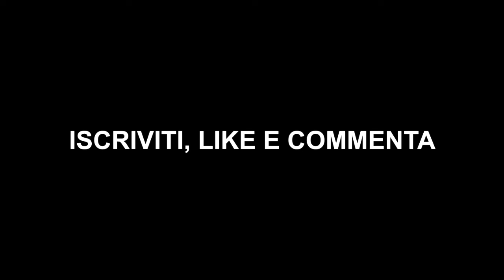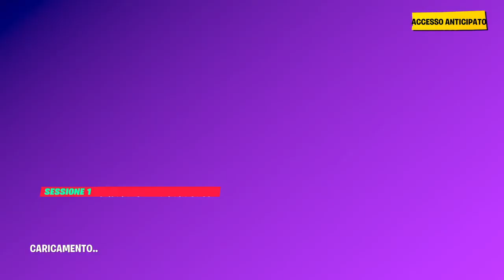BM MI CREDE CRAZIE MAD! EPICO SIGNORI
TENGO A PRECISARE che questo video non vuole insultate nessuno
scorso video bm:
se volete la continuazione della serie tragliardate di like  i video come se non ci fosse un domani.👍👍👍👍
Come fossero i giocatori senza denti.
Bo e chi lo sa??
Cod.creatore GIO12PRO
BONOO